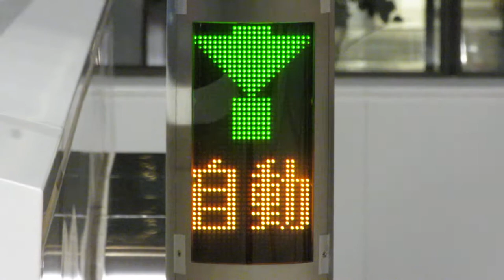エスカレーター入口のLED表示 長野駅 改札外 善光寺口